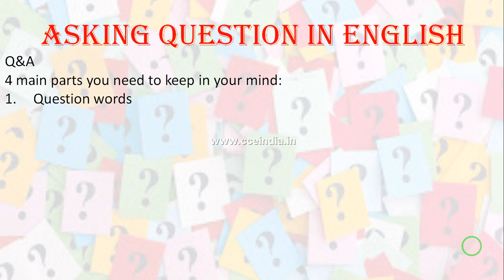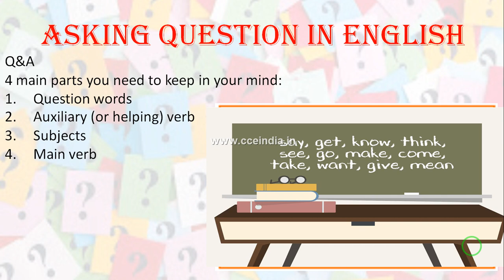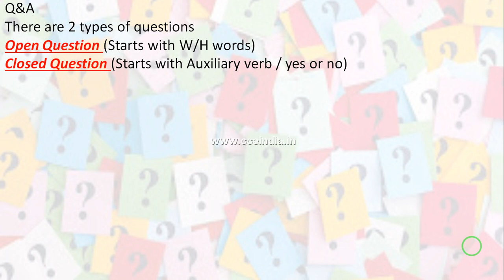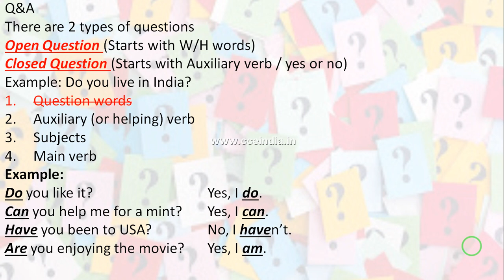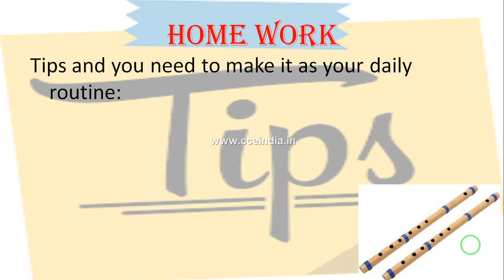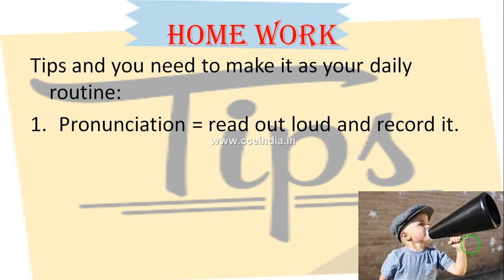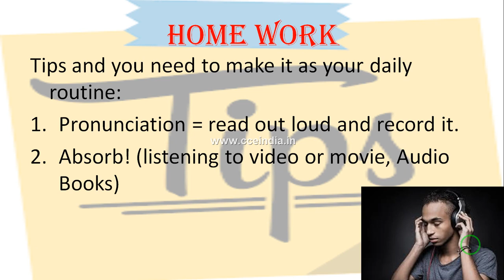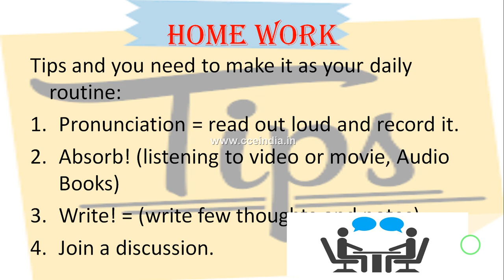Spoken English Online Class in Tamil 22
Online Admission